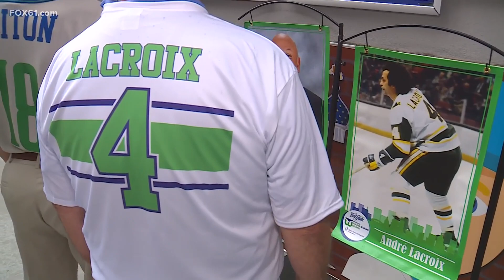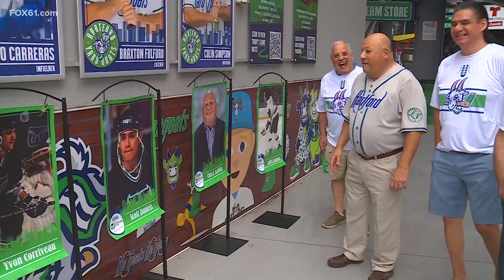Hartford Whalers legends honored at Yard Goats games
Fans for the Hartford Yard Goats get a bonus this weekend and it's from another arena. It’s the sixth edition of the Hartford Whalers Alumni Weekend when the Yard Goats fly in former players from across North America.

Jeff Dooley, the broadcast voice of the Hartford Yard Goats said it’s among the most popular promotions of the season.